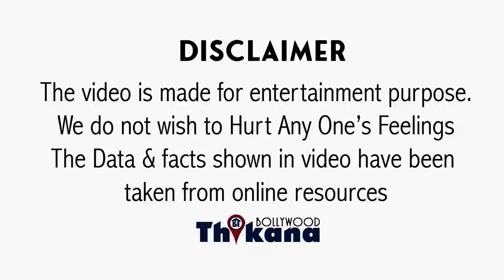EXCLUSIVE | Actor Tej Sapru | 300 Movies और Rekha के घर का दामाद बनने तक की कहानी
EXCLUSIVE | Actor Tej Sapru | 250 Movies और Rekha के घर का दामाद बनने तक की कहानी |